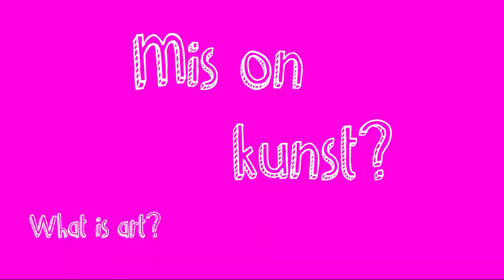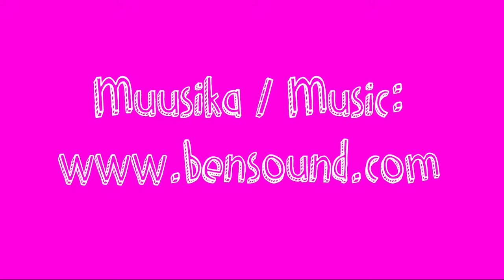Mida Marko teeb? Osa 5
Mida Marko teeb?
Osa 5

Marko räägib näituste tegemisest ja kunstist kui sellisest.

Alates 4. märtsist viibib kunstnik Marko Mäetamm Tartu Kunstimajas residentuuris. Ta elab kuni mai alguseni meie külaliskorteris ja kasutab töötamiseks külalisateljeed. Iga nädal toome teieni videopäeviku tema tegemistest.

Residentuur toimub Tartu Kunsntike Liidu, TAiR – Tartu Artist in Residence programmi ning Eesti Trüki- ja Paberimuuseumi koostöös. Selle tulemusena toimub 9. maist 9. juunini Tartu Kunstimaja monumentaalgaleriis näitus ning kirjandusfestivali Prima Vista raames esitletakse kunstnikuraamatut. Projekti on toetanud Hasartmängumaksu Nõukogu ning nii Tartu Kunstimaja kui Eesti Trüki- ja Paberimuuseumi tööd toetavad Tartu linn ja Eesti Kultuurkapital.

What is Marko doing?
Episode 5

Marko talks about making exhibitions and art in general.

Beginning in March, the artist Marko Mäetamm is participating in the Tartu Art House residence programme. Until the beginning of May, he will be living in our guest apartment and working in our guest studio. Every week we will bring you a video journal of his activities.

Mäetamm's residence in Tartu takes place in co-operation between the Tartu Artists' Union, TAiR – Tartu Artist in Residence programme and the Estonian Print and Paper Museum. It will conclude with his personal exhibition in the monumental gallery of the Tartu Art House (09.05.–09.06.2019) and presentation of an artist book during the Tartu International Literature Festival Prima Vista. The project has been supported by the Council of the Gambling Tax. The activities of both the Tartu Art House and the Estonian Print and Paper Museum are supported by the Tartu Town Government and the Cultural Endowment of Estonia.